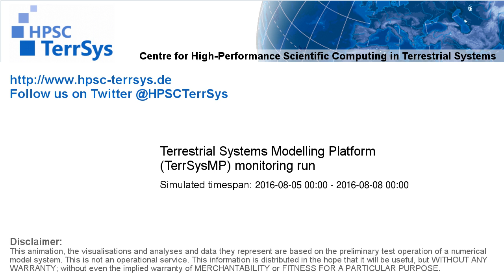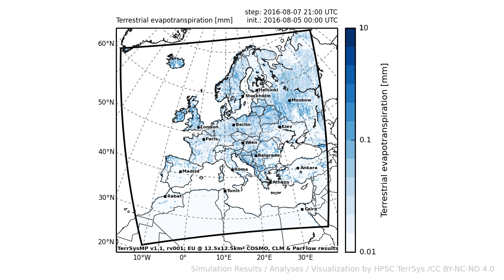TerrSysMP monitoring run 2016-08-05 - terrestrial evapotranspiration - Europe (72h)